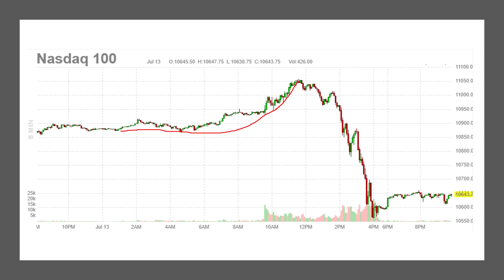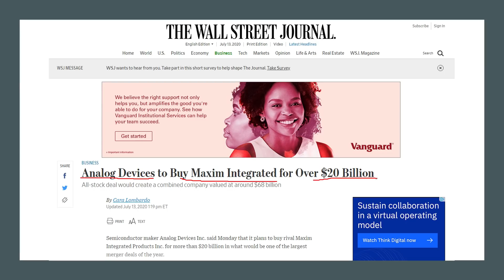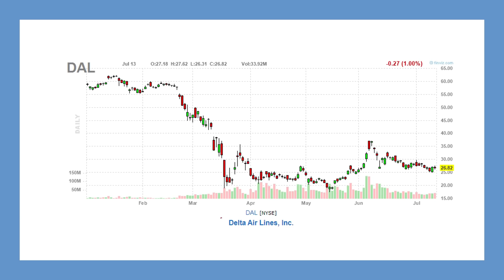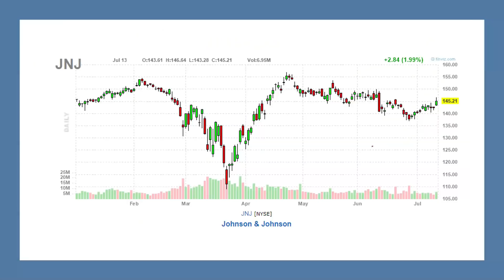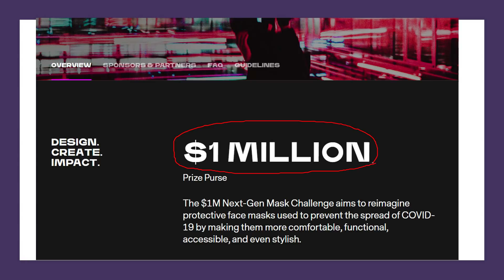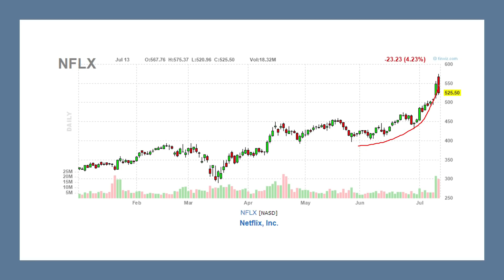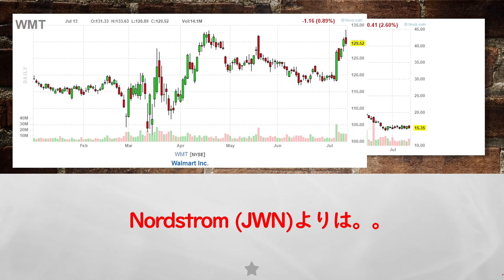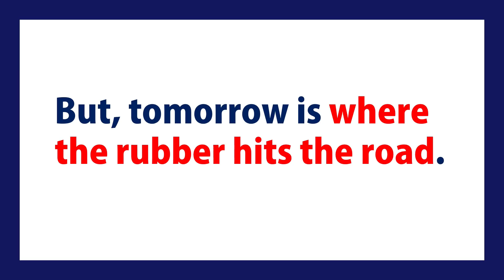【米国株】株式市場にとって正念場の、今週の注目決算！一億円マスクチャレンジ！タイヤが道路につく所！【ジムクレイマー・Mad Money】